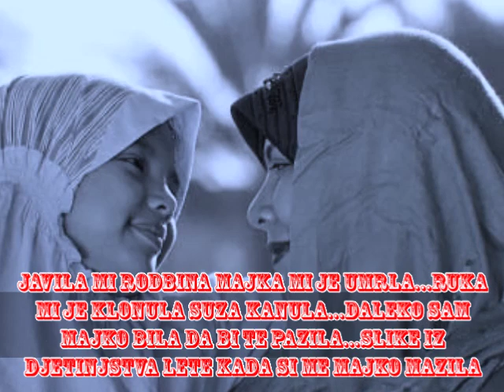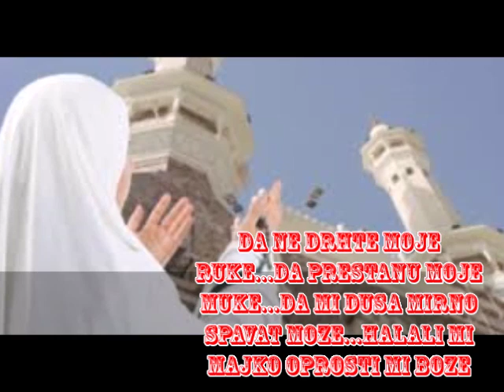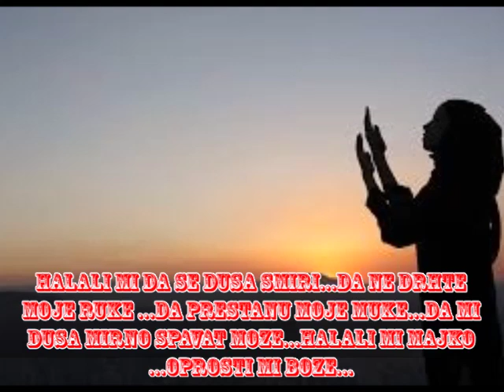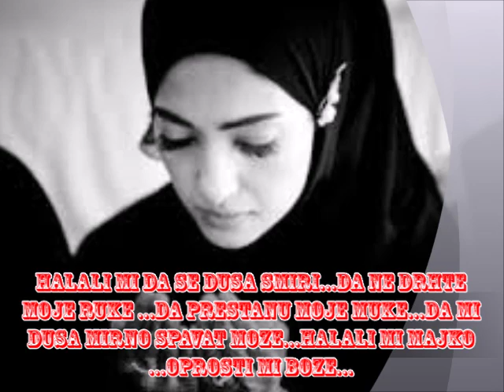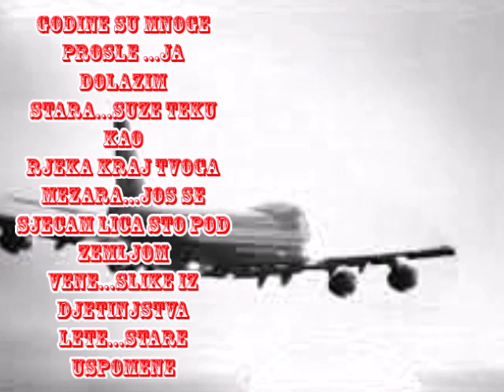DZEMILA KUKULJAC...Halali mi majko...(druga verzija)